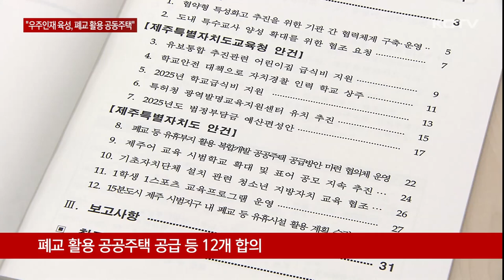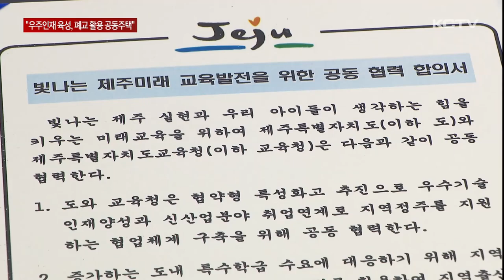"항공우주인재 육성…폐교 활용 공동주택 공급"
제주도교육청과 제주특별자치도 간에 교육현안을 논의하는 교육행정협의회가 열렸습니다.

제주도가 역점 추진중인 항공우주산업 지역 인재 양성을 위해 협력하기로 한데 이어 폐교 등을 활용해 공동주택을 공급하는데 협력하기로 했습니다.

교육행정협의회 주요 결과를 이정훈 기자가 정리했습니다.

한림공업고등학교가 항공 우주산업 지역 인재 양성 요람으로 거듭나도록 제주도와 제주교육당국이 적극 협력하기로 했습니다.

이를 위해 앞으로 5년 동안 한림공고에는 국비를 포함해 135억 원이 지원됩니다.

공모를 통해 전문가를 학교장으로 초빙하고 관련 교육과정을 새롭게 구성해 내년도 신입생부터 본격적인 교육을 시작합니다.

"아이들을 올바르게 키우고 가르치는 일 우리 교육청의 힘만으로는 어렵습니다. 제주특별자치도의 협조가 무엇보다도 이제 필요한 시기입니다."

민선 8기들어 세번째로 열린 교육행정협의회에서 두 기관은 12가지 안건에 최종 합의했습니다.

도내 장애학생 증가에 따른 특수교사 양성을 확대하고 폐교 등 유휴부지를 활용해 공공주택을 공급할 수 있도록 협의체를 운영하기로 했습니다.

[오영훈 / 제주도지사]
"폐교 등 유휴부지 활용 복합개발 공동주택 공급 방안 마련(을 위한) 협의체 운영은 최근 민생경제의 어려움과 건설 경기의 회복을 위해서 반드시 필요한 사업인데..."

또 어린이집과 유치원의 급식비 격차를 줄이고 학교 무상급식비와 친환경급식비를 7% 인상하기로 했습니다.

학교 내 범죄예방을 위해 올해 시범운영하는 학교안전경찰관을 내년 6명까지 확대 배치하기로 했습니다.

이 밖에도 사라져 가는 제주어 교육 강화를 위한 시범학교를 확대 운영하고 학생 1명이 한가지 스포츠를 즐기도록 교육 프로그램 운영에도 두 기관이 힘을 합치기로 했습니다.